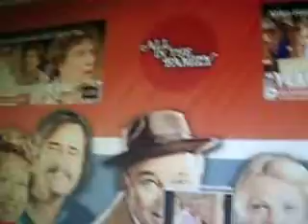only females can do this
also, in eastern medicine,  acupuncture, you need to reverse the points on the left and right side of the head.  therefore, you cannot lie.  it is boring.

this is beyond the ability to disguise those that you need to create heinous crimes